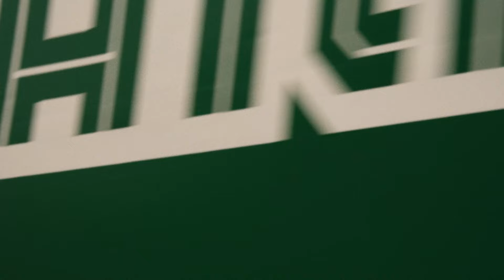Volvo Trucks Italia – HVO – Una soluzione più sostenibile per i trasporti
L’HVO è una delle alimentazioni alternative che contribuirà a raggiungere la neutralità carbonica entro il 2050. I veicoli Volvo Trucks di Lannutti Spa sono alimentati da HVOlution, il diesel di Enilive 100% proveniente da materie prime rinnovabili.

Insieme, sulla stessa strada, verso un futuro sempre più sostenibile 🌳.